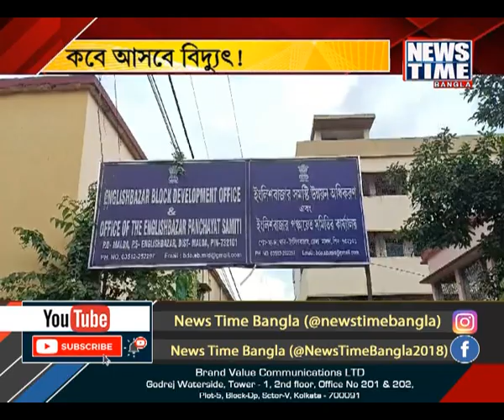কবে আসবে বিদ্যুৎ । News Time Bangla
দেশ ডিজিটাল হচ্ছে এদিকে এখনও মালদহের কাজলদিহি বাগান পাড়ায় আলো পৌঁছায়নি। সূর্য ডুবলে আশা ভরসা লম্ফের আলো। বাগানপাড়ার প্রায় ১১ ঘরে আলো নেই। স্থানীয়দের অভিযোগ, বিদ্যুৎ দফতরকে লাইনের জন্য টাকা দেওয়া হলেও কাজ হয়নি। বিদ্যুৎ নিয়ে শুরু হয়েছে রাজনৈতিক তরজাও।